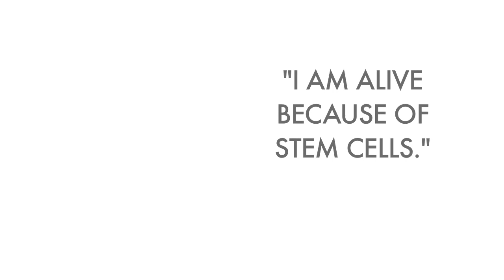Stem Cell City - Lisa Ray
Indo-Canadian actor Lisa Ray talks about her battle with Multiple Myeloma, and how stem cell treatments helped her recover.

Stem Cell City, an initiative by the McEwen Centre for Regenerative Medicine, is an effort to help find cures.

JoinStemCellCity.com